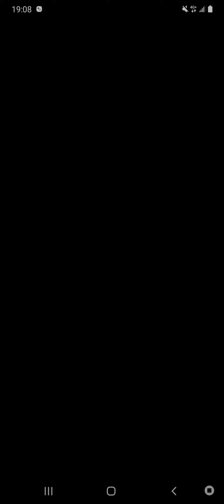드래곤 볼ドラゴンボールレジェンズDB LEGENDS七龍珠激戰傳說(M)EP1235 ☆Asia☆kinmen☆killer☆